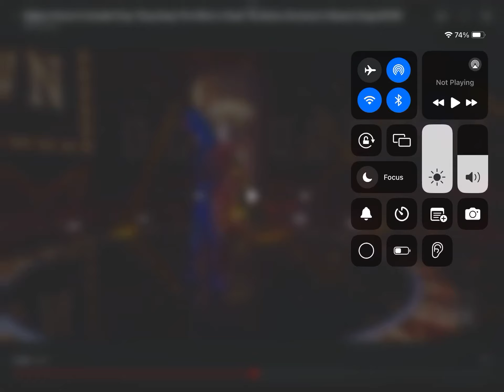Tmy season 1 episode 8 group C playoffs